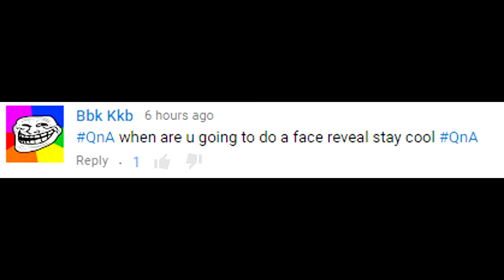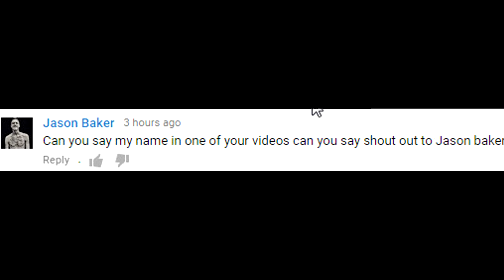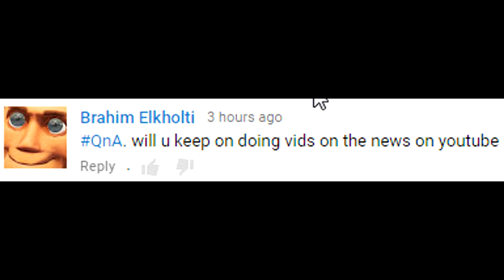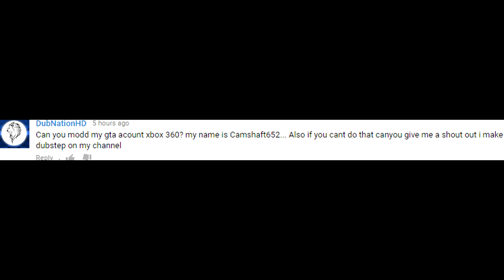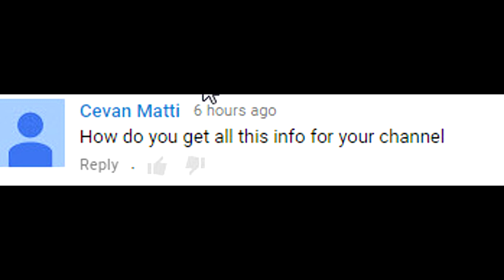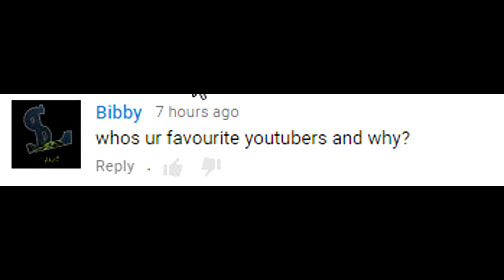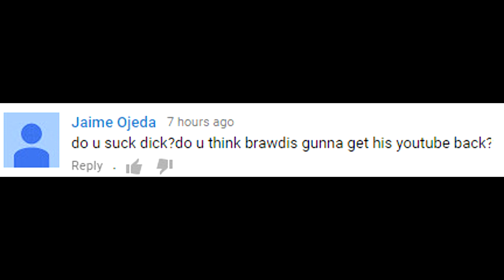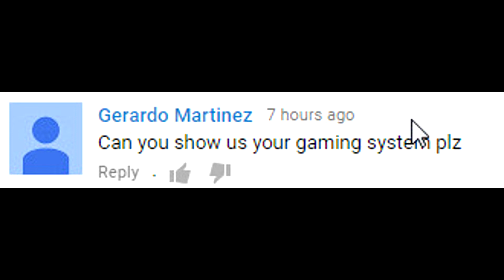Q&A #1(My Favorite Rapper?)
Remember FAMILY Is Great And GOD BLESS :)

Coming Soon

PS: Anybody Has A Problem With Me Using Anything Of There's Like Music Or Something I Use On Accident Or Without Knowing.